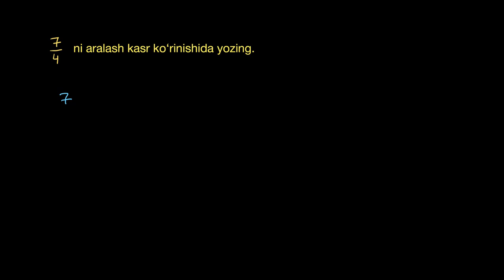Notoʻgʻri kasrlarni aralash sonlar koʻrinishiga keltirish | Kasrlar | Arifmetika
Bu darsimizda biz notoʻgʻri kasrlarni aralash sonlar koʻrinishiga keltirishni oʻrganamiz.

Khan Academyʼda arifmetika! Bu boʻlimida siz qiziqarli videodars va koʻplab interaktiv mashqlardan foydalanish imkoniga ega boʻlasiz. Arifmetika boʻlimida biz qoʻshish, ayirish, koʻpaytirish va boʻlish kabi tushunchalar bilan tanishib chiqamiz. Lekin bu hammasi emas. Bundan tashqari, manfiy va musbat sonlar, oddiy va oʻnli kasrlar mavzulari ham bizni kutib turibdi. Biz bilan matematikani oʻrganish juda oson va maroqli. Siz bunga tayyormisiz? Unda, ketdik!